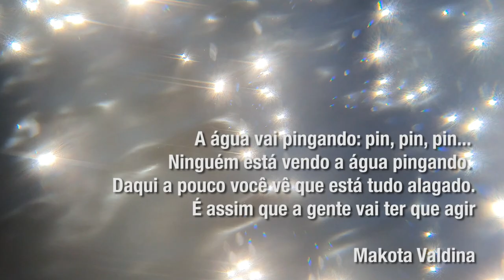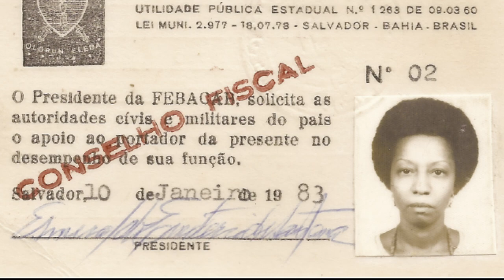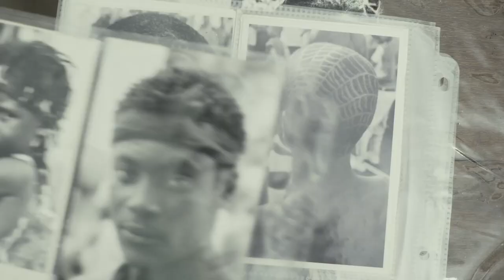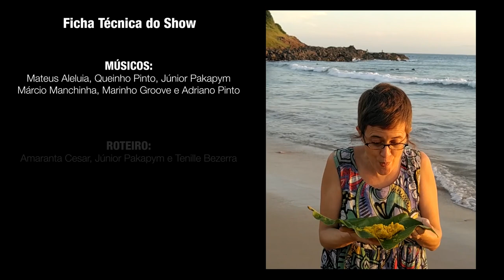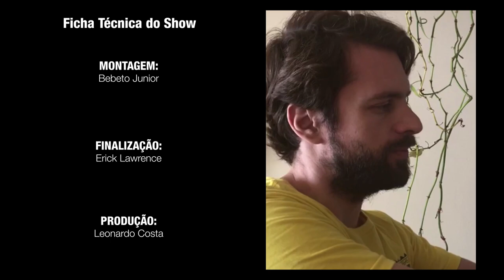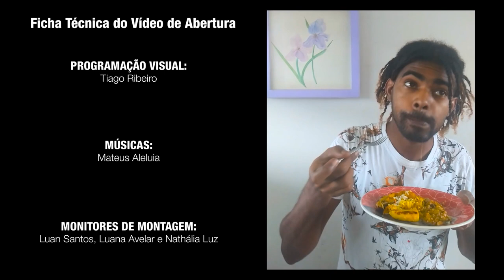Celebração de Abertura CachoeiraDoc 2020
Nzo Onimboyá recebe Mateus Aleluia: Celebração de abertura em homenagem à Makota Valdina

Nascida em 1943, no Engenho Velho da Federação, bairro popular de Salvador onde passou toda sua vida, Valdina Pinto, conhecida como Makota Valdina, professora, militante negra, ambientalista, defensora dos direitos das mulheres e liderança religiosa, desde a sua juventude já dava lições em palavras e gestos que são cada dia mais atuais. Ela construiu uma trajetória de quem nunca se negou a ir com a sua voz e o seu corpo onde estava a luta, pela vida, pela liberdade, pela justiça e contra o racismo.

E o CachoeiraDoc teve a honra de receber sua presença em muitas de suas edições. Em 2013, na ocasião da Mostra Áfricas: retorno à terra natal, ao debater um dos filmes, ela disse a uma plateia formada majoritariamente por realizadores, professores e estudantes de cinema: “veja o quanto essa arte de vocês, essa profissão de vocês pode nos levar muito mais além”. Foi neste ano que Seu Mateus Aleluia, pródigo filho de Cachoeira, cantou e tocou ao lado de sua filha e de seu filho, na noite de abertura da quarta edição do CachoeiraDoc. Na plateia, Makota Valdina os acompanhava, cantarolando: “Cachoeira, foi de Luanda que eu percebi a sua realidade. Olhe pra mim, sou de Cachoeira. Peço, falo, canto a sua liberdade". Mateus Aleluia e Makota Valdina materializam ali, numa praça de Cachoeira, os elos, cerzidos e recerzidos, entre a África e a Bahia.

Em 04 de dezembro de 2020, pouco mais de um ano depois da passagem de Makota Valdina, o Nzo Onimboyá, terreiro de nação angola fundado sob sua liderança e da Nengwa Vulasese (Maria Angélica Pinto), receberá a visita de Mateus Aleluia. Em uma homenagem a esta que agora é nossa ancestral, esta será mais uma celebração de abertura do CachoeiraDoc para renovar os laços, as alianças entre mundos, o passado, o presente e o futuro.

Acompanham Seu Mateus na celebração os músicos Queinho Pinto, Júnior Pakapym, Márcio Manchinha, Marinho Groove e Adriano Pinto, a família de Makota Valdina.

O CachoeiraDoc é uma realização da Cura e Cultura e do Grupo de Estudos e Práticas do Documentário, do Curso de Cinema e Audiovisual da UFRB, produção da Ritos Produções, e conta com o apoio financeiro do Fundo de Cultura da Secretaria de Cultura da Bahia através do Edital Setorial do Audiovisual 2019.